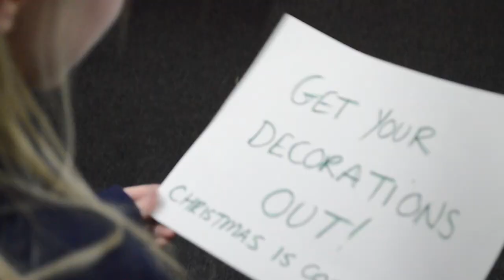Coppice Christmas Magic - Short Film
A very special video to bring Christmas joy to our school community.
From our Coppice Family to yours... Merry Christmas!